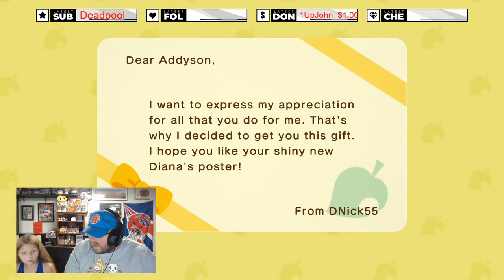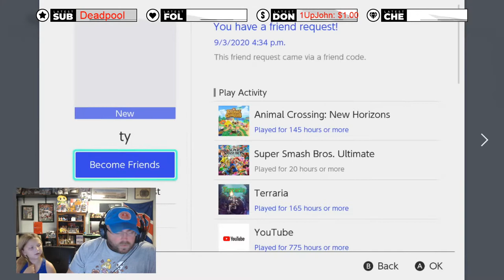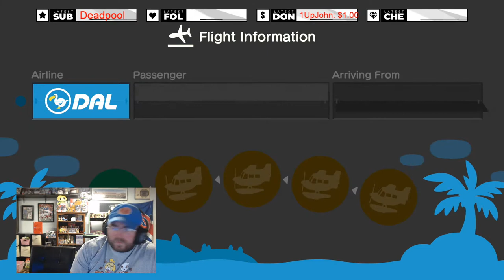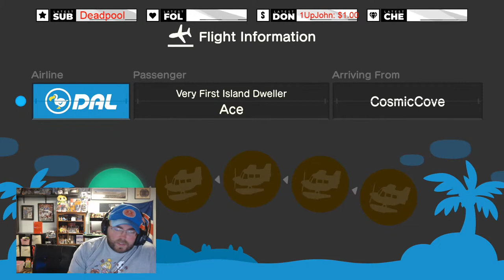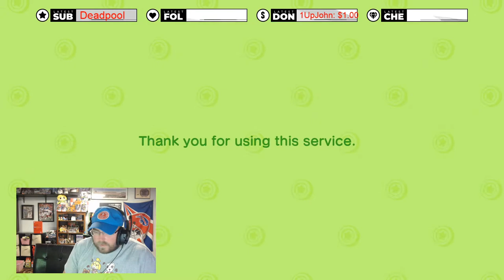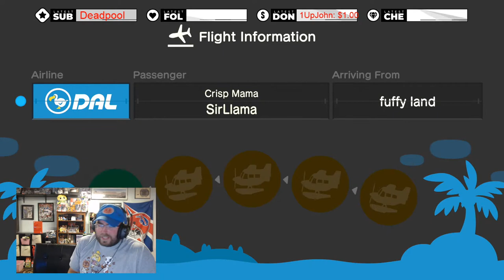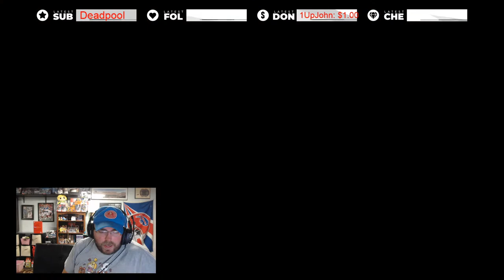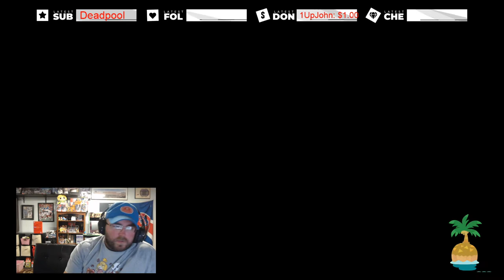Animal Crossing New Horizons 🔴Live Stream🔴 Just hanging out on the Island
Playing some Animal Crossing New Horizons and hanging out with the family on the rare afternoon stream! Join us in the chat